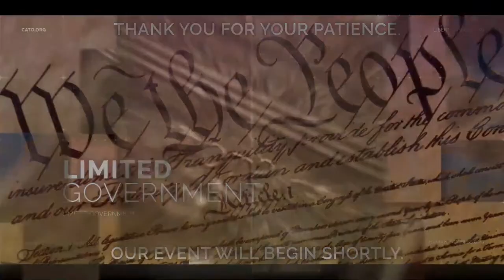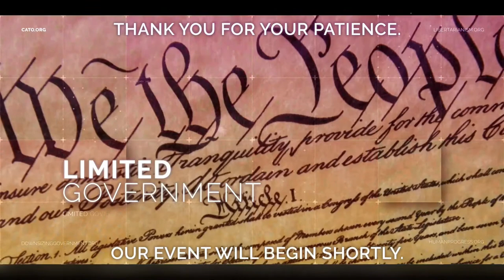Evaluating NATO Enlargement: A Policy Assessment